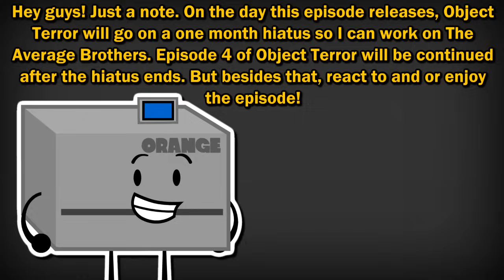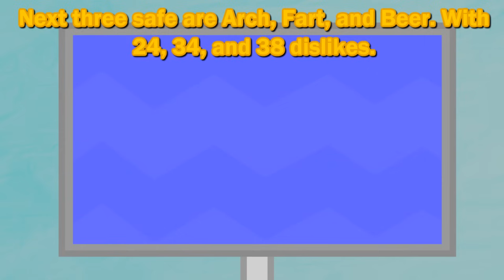OBJECT TERROR | Ep.3 - P to the Fourth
After 3 months, Object Terror has now released it's third episode, the wackiest one yet. After Trowel, Beer, Cactus, and Wallet rob the object show museum and are imprisoned, the third challenge begins. What will the next challenge be, and who will be the next one to get squished like a bug? Find out in this episode of Object Terror!

2017 | Legoboynj